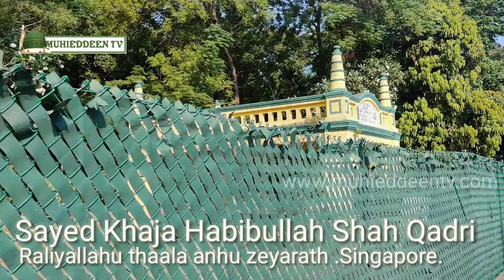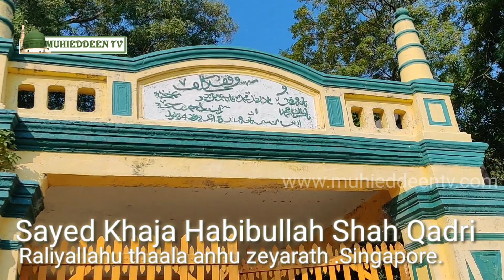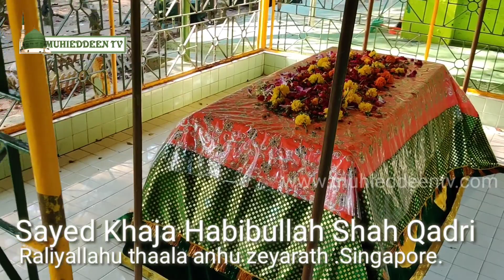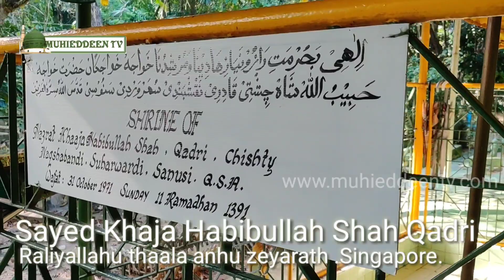Sayed Khaja Habibullah Shah Qadri raliyallahu thaala anhu | zeyarath visit | Singapore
ஷைகனா கௌதனா முர்ஷிதனா ஹழ்ரத் காஜா ஹபீபுல்லாஹ் ஷாஹ் காதிரிசிஷ்தி  நக்ஷபந்தி சுஹ்ரவர்தீ வஸனூஸி ரழியல்லாஹு தஆலா அன்ஹு ஜியாரத் சிங்கப்பூர்

Sayed Khaja Habibullah Shah Qadri chisthi Raliyallahu thaala anhu zeyarath visit @ Singapore

426 Siglap Rd
426 Siglap Rd, Singapore